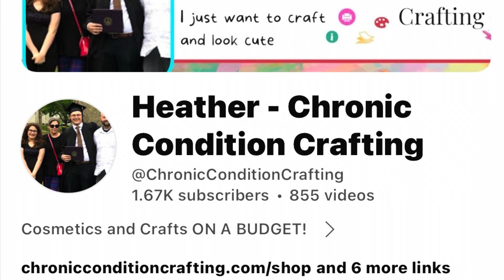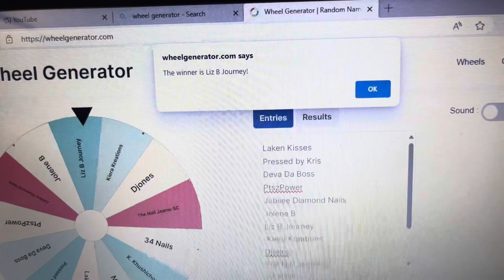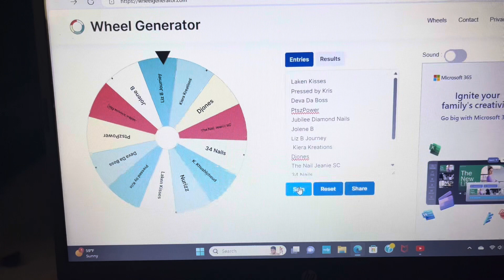Monthly Nail Giveaway Winner! February 2024 Channel Members Shoutout!!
Shout out to all of my Chief Cuticle Cuties: @The.Voice.It.Matters @tayweezy @beyonddablu @AlwaysTammTamm @lakenkisses @devadaboss @HeatherHunterJ @LeahDeniseTV @DreaLasha @kickingitwiththerooks @RobAllbanks @ChilddPlease @shamekiacarter3744